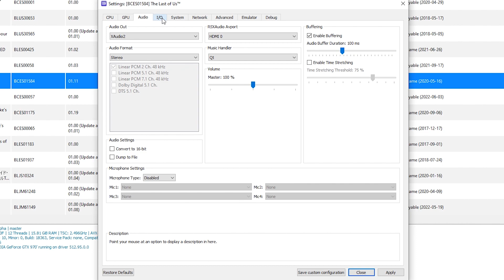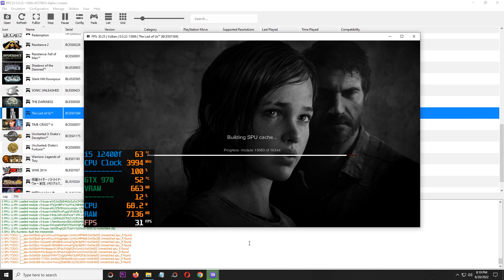RPCS3 0.0.22-13806 The Last of Us AVX 512 on Intel Core i5 12400f GTX 970 - PS3 Emulators #34